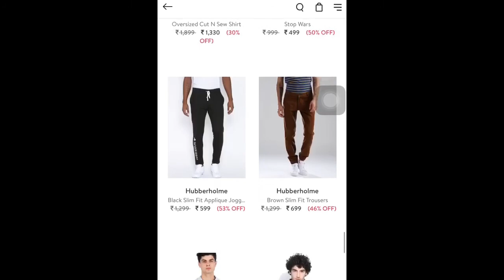Pyaar ka Punchnama Monologue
Guys i know i had to release "problems with bollywood blockbusters 2017" but i am busy with some stuff. so here is a video to keep you guys entertained. i performed this in the finals of Fresh Face Ahmedabad 2016.

TO get Rs 75  off use code : 1e1q15hkfeo
TO get Rs 150 off use code : 1ot3z8u74e8
TO get Rs 200 off use code : 1u4b95ryf40